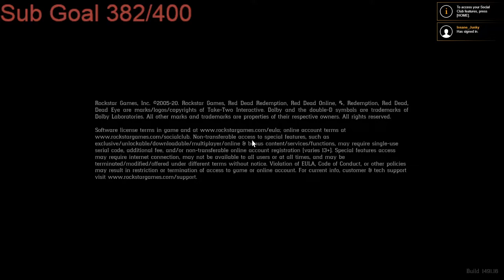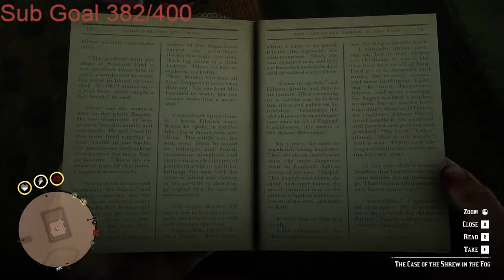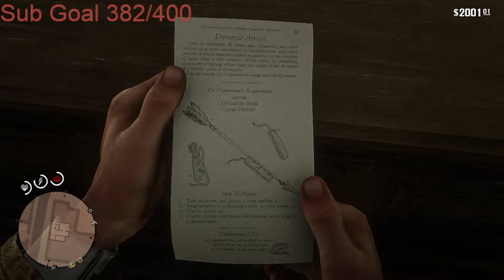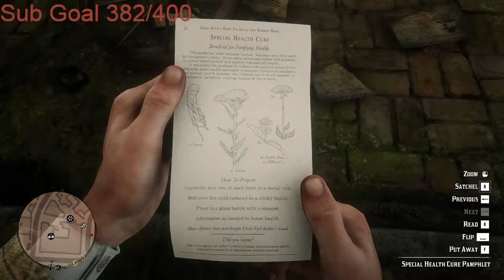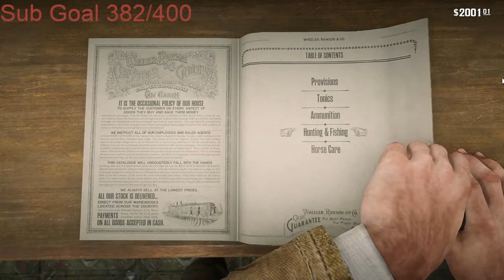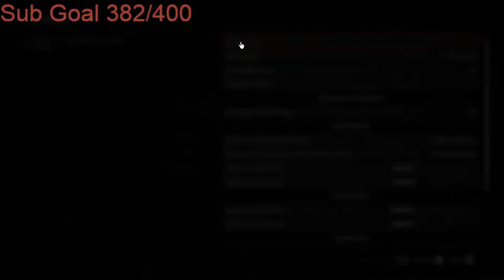Red Dead Redemption 2 Gameplay #18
My Gaming ID:- Steam/Uplay/Origin/Rockstar/Gog= Insane_Junky

I am not a Pro gamer.  I play games for fun and entertainment. If you like my game play plz hit the sub button.  All comments and suggestions are appreciated. I am cooool and nothing special about me. Let's have fun.

My PC Specs:
O/S:  Windows 10 Home
Processor:  AMD Ryzen 7 5700X 8-Core Processor 3.40 GHz
GPU: Gigabyte RTX 2060 6gb GDDR6
Ram:  Corsair Vengeance 32gb DDR4 (16x2)
Mother Board: ASUS PRIME B450M-A II
PSU: Cooler Master 750 Watt
KeyBoard & Mouse:  Zebronics Gaming mouse and keyboard
HDD: Toshiba 2TB
SSD: WD 500GB
Monitor 1st:  HP LED IPS 22 inches 60hz
Monitor 2nd: Samsung SyncMasterSA100 19 inches 60hz
Headset: Red Gear
Cabinet: Zebronics ATX RGB cabinet
Cooler:Cooler Master MasterLiquid ML120L V2 RGB
UPS: Front tech
Resolution:  1920x1080 60Hz
ISP: Bsnl FTTH @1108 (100MBPS up/down)
Broadcasting S/W: Streamlab OBS

If you have problems watching the stream
-Clear your browsing data
-Power Cycle your modem/router (Unplug for 1 min)
-Flush DNS
Open Command Prompt
Type 'ipconfig / release' and press enter
Type 'ipconfig / renew' and press enter
Type 'ipconfig / flushdns' and press enter

Try watching again these steps